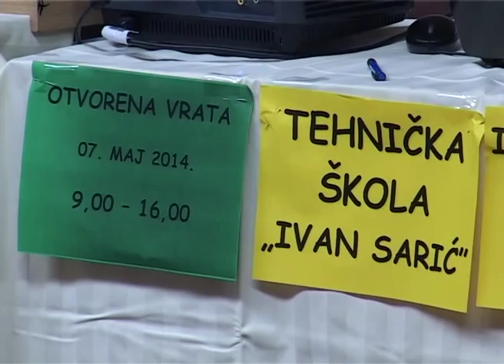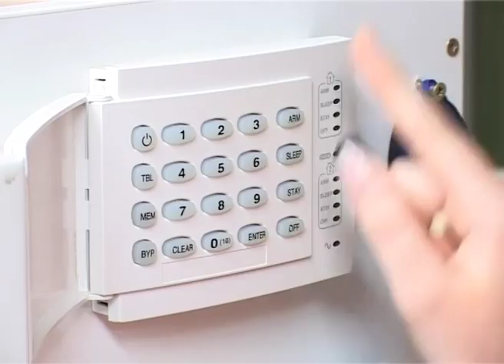U Tehničkoj školi planiraju da upišu oko 390 učenika u prvi razred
Domaćin 10. Sajma obrazovanja koji se završava danas,  Tehnička škola „Ivan Sarić" za narednu školsku godinu planira da upiše oko 390 učenika u prvi razred u  tri područja rada. Od planiranih 14 obrazovnih profila, samo  su tri na trećem stepenu, dok su ostatak četvorogodišnji obrazovni profili za koje se učenici radije opredeljuju. Četiri od ponuđenih obrazovnih profila su ogledni  što znači da đaci koji pohađaju te razrede imaju više praktične u odnosu na teorijsku nastavu.

Jelena Pinter jedina je devojka u odeljenju od 25 učenika 2. razreda Tehničke škole „Ivan Sarić" na smeru elektrotehničar telekomunikacija. Ona je za ovaj smer čula na Sajmu obrazovanja pre dve godine  i kaže da se nije pokajala izborom koji je napravila.

U Tehničkoj školi „Ivan Sarić" planiraju da upišu 8 odeljenja na srpskom nastavnom jeziku i 6 na mađarskom na tri područja rada. Od planiranih 14 odeljenja na prvoj godini 4 su ogledna odeljenja što podrazumeva maksimalan broj đaka do 25 u odeljenju, ali i više praktične nastave.

Tek kada Ministarstvo prosvete, nauke i tehnološkog razvoja bude dalo saglasnost na plan upisa u srednje škole znaće se tačan broj odeljenja i obrazovnih profila za koje će srednje škole moći da raspišu konkurs za upis. U školskoj 2014/2015. godini u Tehničkoj školi „Ivan Sarić" između ostalog planiraju da upišu na prvoj godini tehničare za kompjutersko upravljanje i operatera mašinske obrade na području rada mašinstvo i obrada metala. Na elektrotehnici planiraju upis 4 odeljenja: elektrotehničar informacionih tehnologija- ogled, tehničara mehatronike, elektrotehničara telekomunikacija i administartora računarskih mreža- ogled. Dok na području rada saobraćaj imaju plan da upišu tehničara drumskog saobraćaja, tehničara za bezbednost saobraćaja- ogled i vozača motornih vozila.